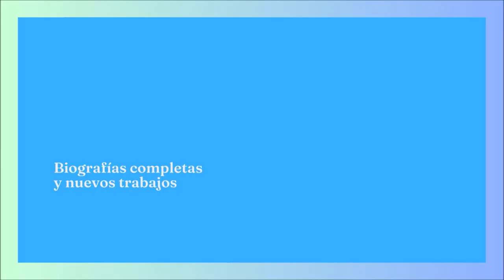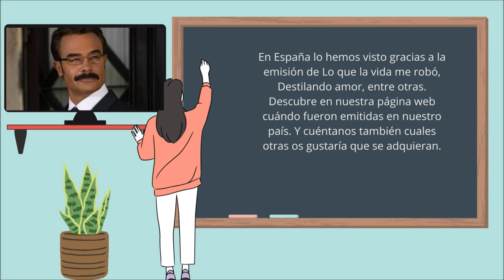¿Qué telenovelas ha hecho Sergio Sendel, de 'Golpe de suerte'?